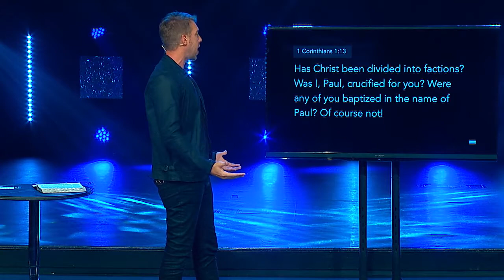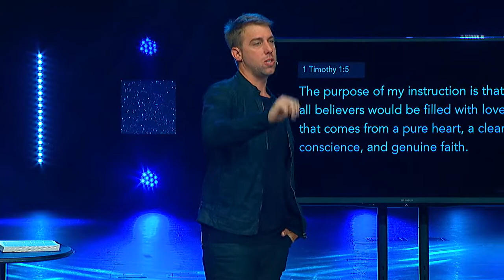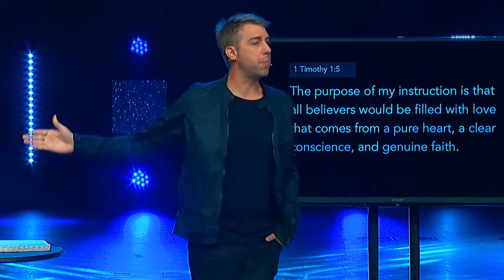Built to Last | Jonathan Stockstill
Bethany Church
August 06, 2017
Speak